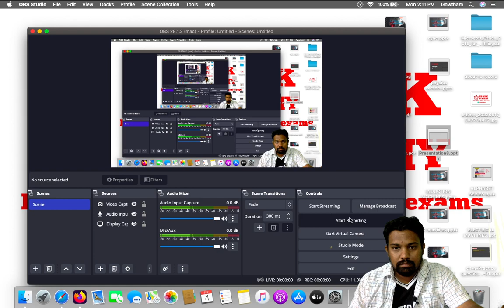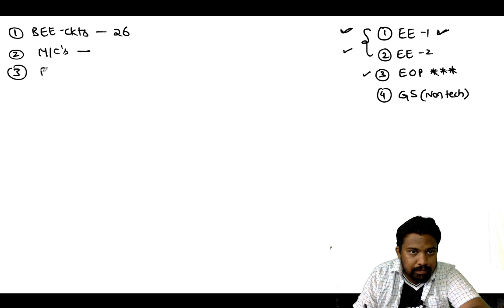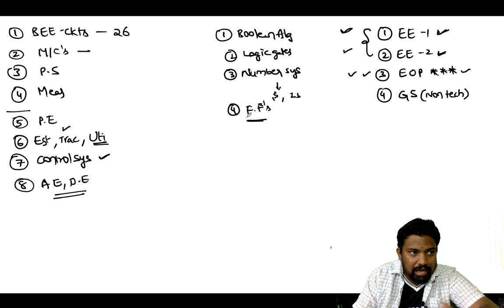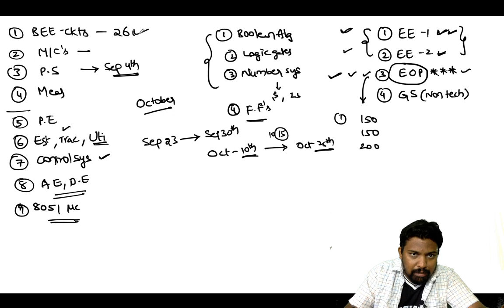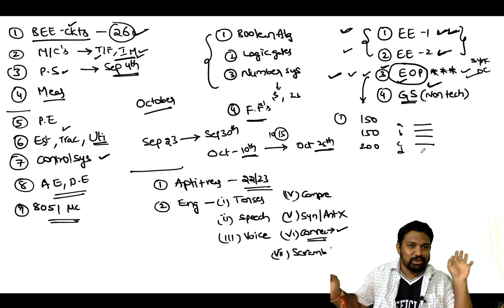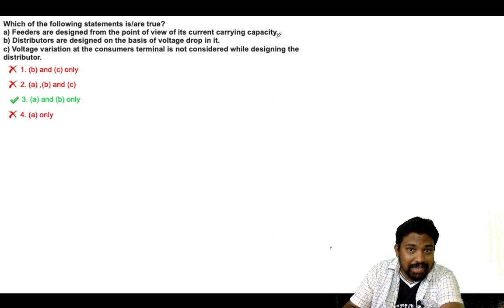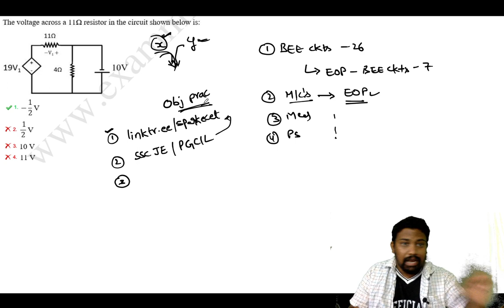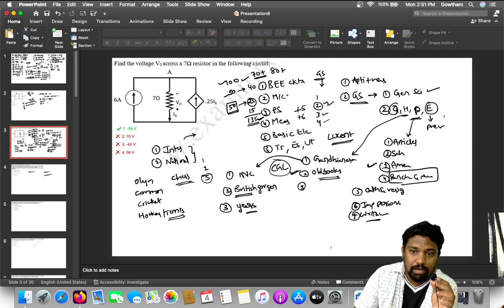Detailed action plan for paid course students - PGCIL & SSC JE